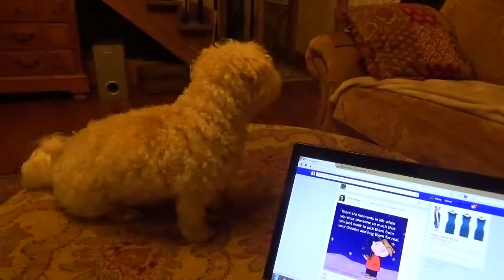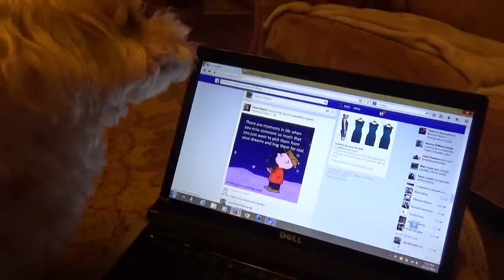My puppy Oliver Watson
Oliver